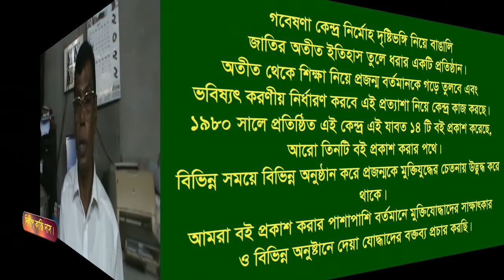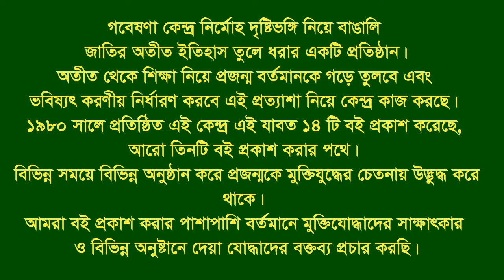Interview of Dilip Kanti Das * Patiya. CTG. F Fighter. BLF. Dy. Commadar